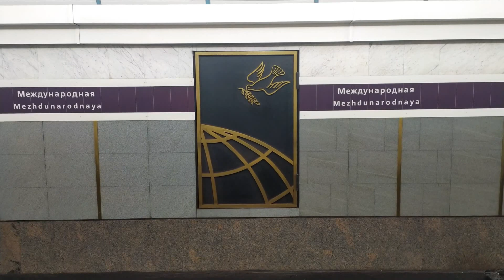metro St.Petersburg,Violet Line, Mezhdunarodnaya - interior view, arrival and departure of the train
metro metrotv metrovideo respect St. Petersburg, Violet (Lilak) Line, Mezhdunarodnaya - interior view, arrival and departure of the train Fragment 1